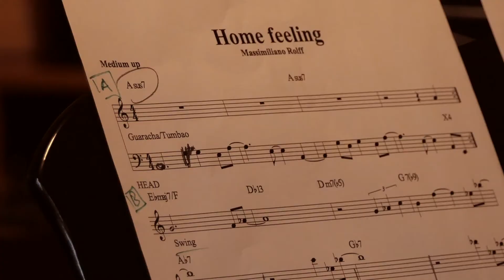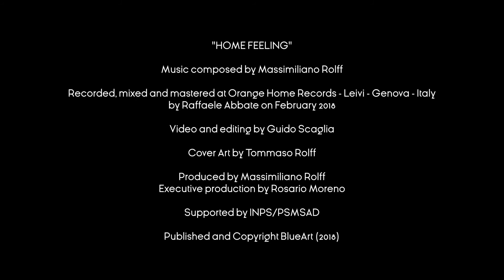Massimiliano Rolff - Home Feeling (Teaser)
Massimiliano Rolff "Home Feeling" (BlueArt)

Massimiliano Rolff - Double Bass
Hector Martignon - Piano
Mario Principato - Percussion
Nicola Angelucci - Drums

Produced by Massimiliano Rolff
Executive production by Rosario Moreno
Supported by INPS/PSMSAD
Published and Copyright BlueArt (2018)

Home Feeling è il mio settimo album da leader. Una pila di suoni.
Instancabilmente continuo ad essere alla ricerca di un linguaggio che rappresenti il mio stato d'animo. In questo ultimo anno ho avuto attorno a me un clima positivo e ho cercato di rappresentarlo con una musica che potesse trasmettere serenità. Di qui l'idea della fusione fra il jazz delle armonie colte ed una rielaborazione del linguaggio afro-cubano tradizionale.
Intorno a me, qui c'è un gruppo di musicisti straordinari, che si sono messi al servizio della mia musica con grande partecipazione.
Negli ultimi anni ho viaggiato parecchio, e quando si passa tanto tempo in viaggio, in qualche modo la tua casa te la devi portare dentro. "Casa non è un luogo, ma una sensazione" recita un proverbio. Questa musica, che ho composto durante i molti spostamenti, è attraversata da suggestioni, luoghi, viaggi, persone, panorami, vissuti e filtrati dalla consapevolezza di avere sì un luogo da dove partire, ma soprattutto di avere un luogo dove ritornare ..."Home Feeling”.
Massimiliano Rolff

Home Feeling is my seventh album.
A stack of sounds. I keep on looking for a distinct musical language that represents my inner soul. This year I have been lucky enough to enjoy a positive climate around me, and I try to portray this profound sense of happiness and serenity through my music by merging sophisticated jazz harmonies with traditional Afro-Cuban sounds.
For this special recording, I gathered together a group of wonderful musicians, who lent themselves to my music with their great enthusiasm.
I’ve been travelling a lot over the last few years, spending long periods away from home, which makes you feel the need to take your “home” with you. There is a proverb that says, “Home is not a place, but a feeling.” Well ... this music is made up of such feelings, places, stories, people, encounters, and all the small things that I have experienced during my unforgettable journeys, colored by the constant awareness of not only having a place to go, but above all, having a place to go back to ... Home Feeling.
Massimiliano Rolff

「ホーム・フィーリング」は私の7枚目のアルバムです。私の音楽の集大成です。
私は、自分の心を表すことができる音楽のことばを探し求めています。今年は幸運なことに、ポジティブな環境を十分に楽しむことができ、伝統的なアフロキューバのサウンドと洗練されたジャズ・ハーモニーが融合された私の音楽を通して、この幸福感と安らぎを表現しようとしています。
この特別なレコーディングのために、自分の音楽に確かな情熱を持った大勢の素晴らしいミュージシャンが集まりました。
私はこの数年の間に多くの旅をしてきました。家を離れた長期間の生活は、家と自分が共に居たいと感じさせます。それをことわざでは「家は場所ではなく、感情である」といいます。
向かうだけの場所ではなく、帰ってこれる場所であるという思いを感じさせてくれた旅を通して経験した、感情、場所、物語、人々、出会い、そして、私の経験した全ての出来事によってこの音楽は作られました。それが「ホーム・フィーリング」です。
Massimiliano Rolff